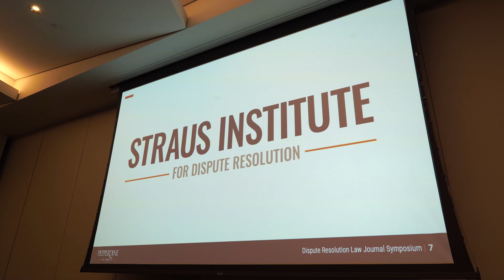Law Enforcement: Conflict Resolution Insights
The Dispute Resolution Law Journal Symposium on Law Enforcement and Conflict Resolution sparks a global conversation. The Honorable Daniel Weinstein highlighted a crucial insight—conflict resolution isn't just beneficial on the streets; it's also a valuable tool within law enforcement agencies.